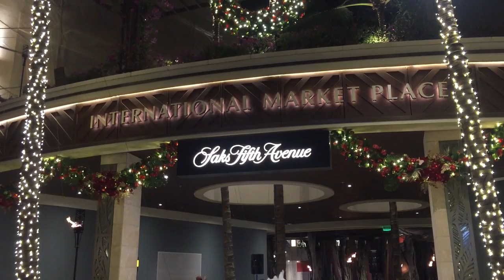本場ハワイワイキキで 人気のお土産が日本東京都板橋区で買える。お兄さんが喜ぶとお客様から評判です。